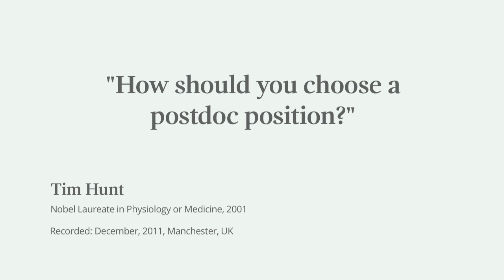How should you choose a postdoc position? Nobel Laureate Tim Hunt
This video was filmed as part of the Nobel Prize Inspiration Initiative. Through the Initiative, Nobel Laureates give career advice for young scientists, explain their discoveries and give insights into life after the Nobel Prize.